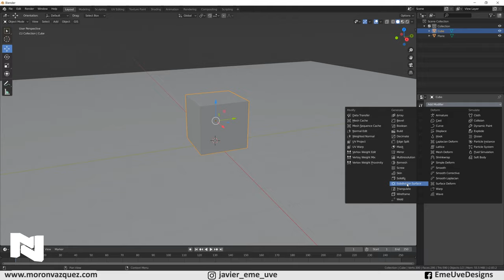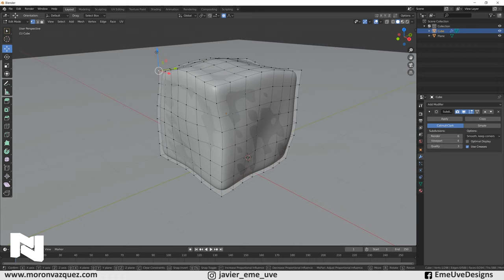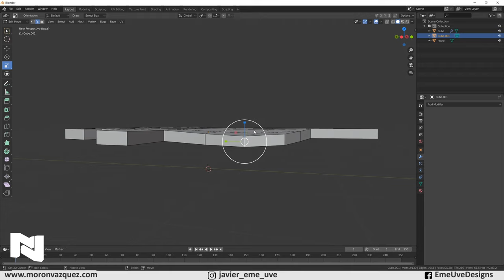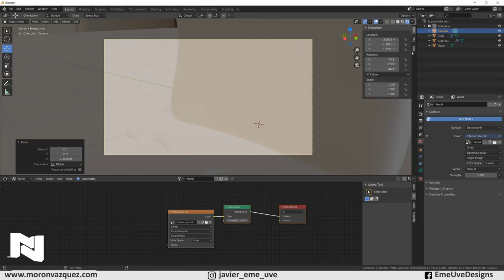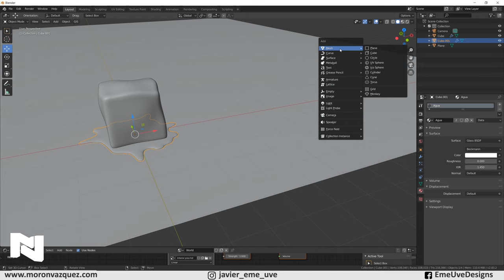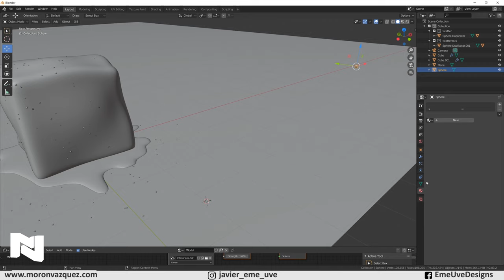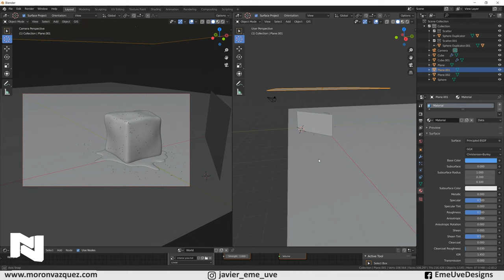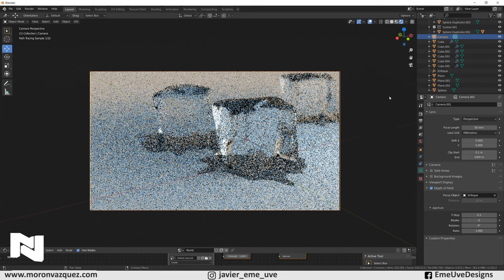Crear hielo 3D en Blender Tutorial Blender español para principiantes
Aquí os dejo el Instagram de mi colega Sota para que le echéis un vistazo.